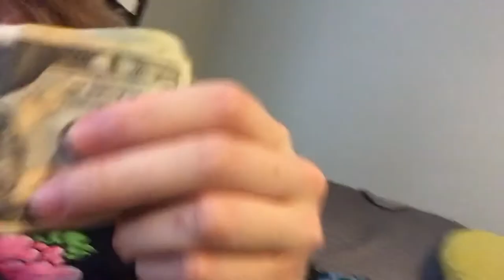NEW VIDEO - UPDATE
Songs! Albums! New videos! Just Epic Randomness is coming back!
You can now find all my original songs streaming everywhere streaming under Just Epic Randomness!

Hope you guys like the vid! Live epic!